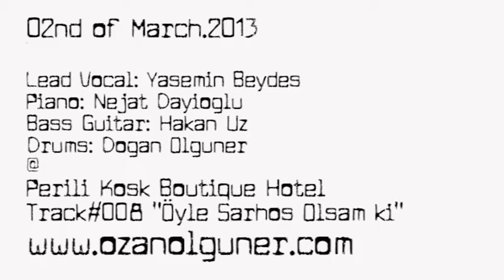Live @ Perili Kosk on 02nd of March.2013.Track#008.Oyle Sarhos Olsam ki